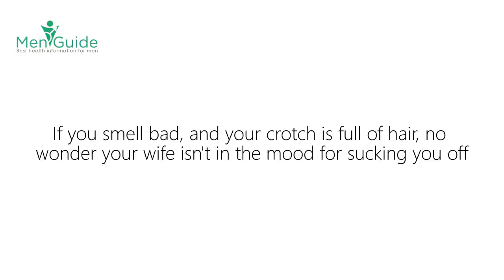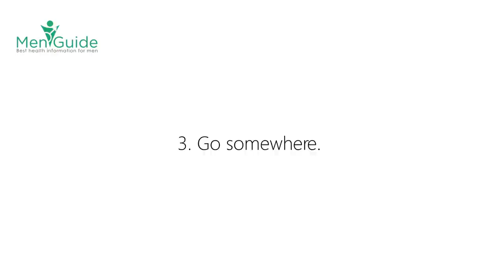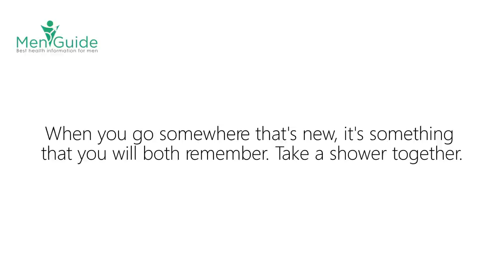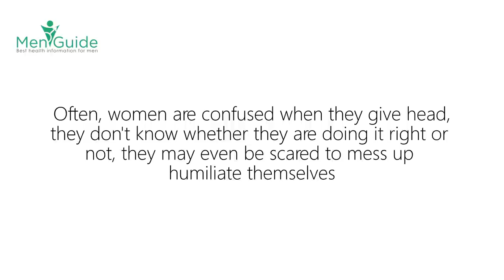7 Tips for Getting Your Wife in The Mood For Giving You Head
💞How to Make Your Penis 2-4 Inches Bigger In 5 Steps
And The Revolutionary Stem Cell Secret To 100% Natural, Safe Growth

Do you want to know how to make a woman orgasm? I have put together this video to help you, learn how to give your partner an orgasmic experience that will make her entire body shake with intense mind blowing pleasure.
today and unlock a world of pleasure at your fingertips. Don't wait, indulge in your fantasies and elevate your pleasure now!"

⚠️Age restriction: Some of our videos have content that is inappropriate for people under 18 years of age. So if you are under the specified age, exit this video. Thank you.